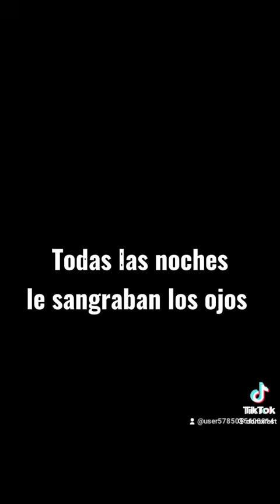domelipa nunca existio. Tubo un accidente en auto.... 😪😭😢